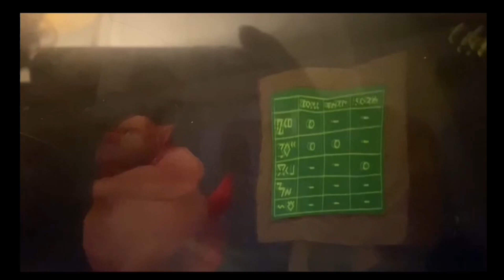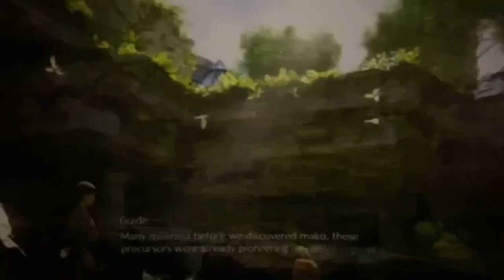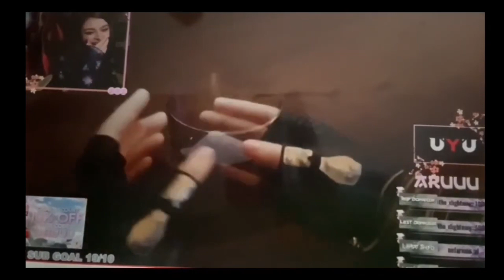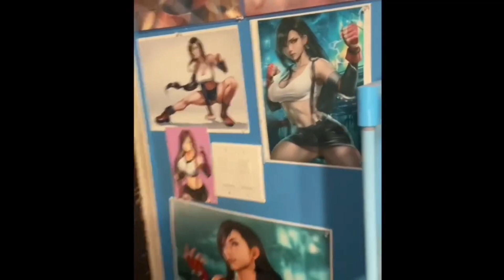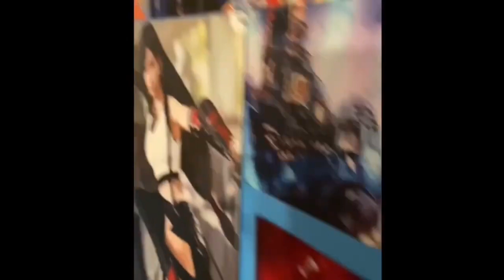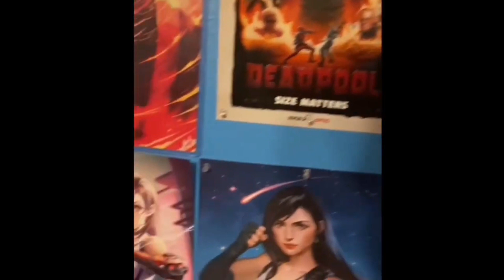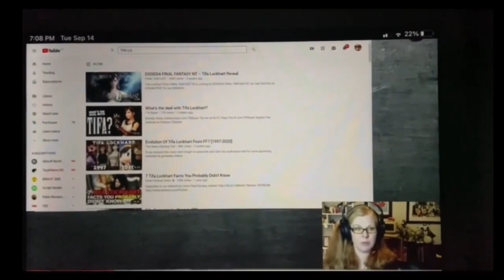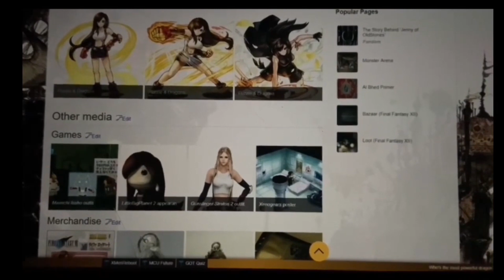My 1st True Final Fantasy Experience (COMPLETE VERSION)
*This is a REUPLOAD, i had posted this over a year ago so this predates any new information Square Enix has revealed in 2022 and onward towards this game so yes this even predates the FFVII Rebirth reveal.

So I had originally split this FF7 Remake project up into multiple parts but now it’s being contained in one colossal video. Btw this review/personal documentary will contain spoilers for both the Remake and the 1997 game. Fan art in the thumbnail was done by TylorHepner.

Introduction: 0:00
Part 1: My History with the Final Fantasy Series 1:19
Part 2: The Build up to the FFVII Remake 4:05
Part 3: Playing my first ever Final Fantasy game 7:48
Part 4: Learning how to win a Final Fantasy fight 9:42
Part 5: This game is a total eye candy 13:10
Part 6: Jamming to the music and a growing connection to it’s characters 16:50
Part 7: The real Aerith Gainsborough 20:12
Part 8: My favorite Final Fantasy character 29:11
Part 9: My adventures in Wall Market 1:03:23
Part 10: When shit got real 1:06:22
Part 11: That crazy ass ending tho 1:11:01
Part 12: The Sephiroth theories 1:17:44
Part 13: Boundless, Terrifying freedom 1:22:00
Part 14: Excitement and concerns for the unknown journey 1:28:42
Part 15: Conclusion 1:34:46
THE END: 1:40:34